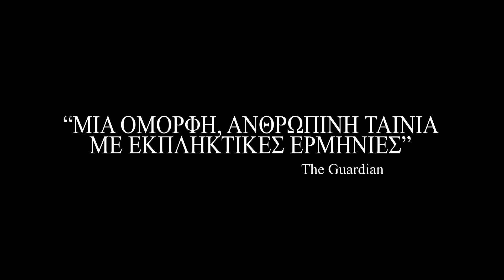Η Άγρια Αχλαδιά (The Wild Pear Tree) trailer | GR Subs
Πανέμορφα τοπία και κλασική μουσική. Το αντιφατικό κι αινιγματικό πρόσωπο της σύγχρονης Τουρκίας. Οι σχοινοτενείς διάλογοι και οι ακόμα πιο ουσιαστικές σιωπές. Όλα τα στοιχεία που αγαπούμε στο σινεμά του σπουδαίου Νουρί Μπιλγκέ Τζεϊλάν αποκρυσταλλώνονται στο πιο πρόσφατο τρίωρο έπος του.

Έτος: 2018
Σκηνοθεσία: Νουρί Μπιλγκέ Τζεϊλάν
Τίτλοι: Η Άγρια Αχλαδιά | The Wild Pear Tree

Gorgeous landscapes and classical music. The contradictory and enigmatic face of modern Turkey. The elaborate dialogues and even more poignant silences. All of the elements we’ve come to love in the films of the great Nuri Bilge Ceylan become crystallized in his most recent three-hour epic.

Year: 2018
Director: Nuri Bilge Ceylan
Title: The Wild Pear Tree

Do you have a Cinobo account?